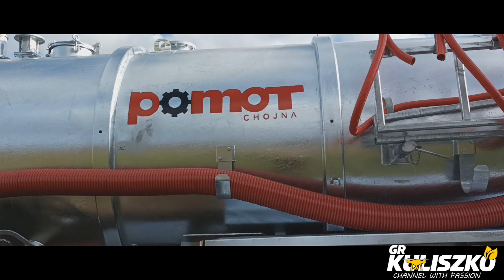🇵🇱✔Nowy nabytek! POMOT CHOJNA 16000l Agrovol 🇵🇱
✔☆witam was na nowym filmie mam nadzieję że film się spodoba

☆SPRZĘT KTÓRYM AKTUALNIE NAGRYWAM✔

Tagi;
Żniwa 2022
Nowy Nabytek 2022
Zimowa Orka 2022
Obornik 2022
Uprawa 2022
Zbiór Traw 2022
Sianokosy 2022
Opryski 2022
Podsumowanie Sezonu 2022
New holland
Kukurydza na Kiszonkę 2022
Wywóz Obornika 2022
Pomot Chojna

Dziękuję za możliwość nagrania filmu: